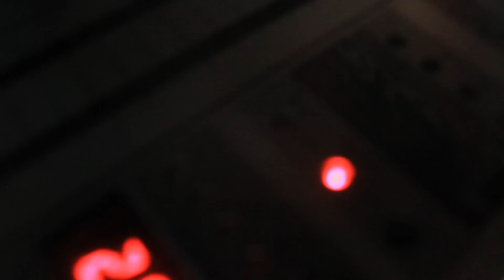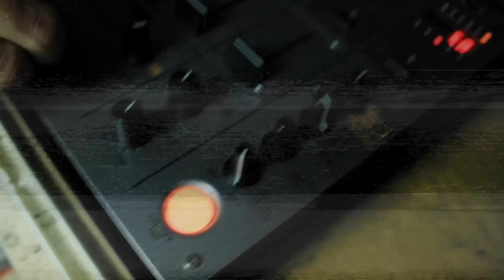SKÁCI - EX ( SCRATCH DJ DREADLOCK )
2 SINGL Z EP NAPOSLED

RAP: SKÁCI
VIDEO : SKÁCI
KAMERA : SRŠEŇ, GENERAL APE, LEV GUNSKY, SKÁCI